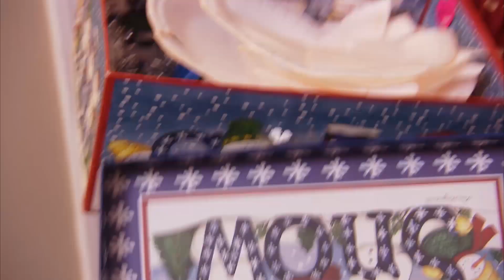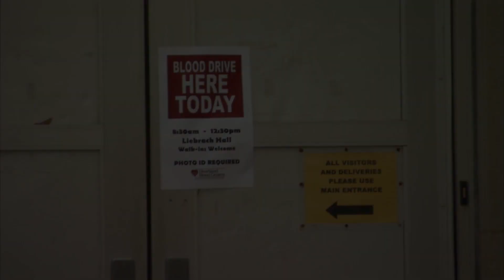Mulher celebra o Natal três dias depois para obter decorações de graça | Muquiranas | TLC Brasil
Shannyn Allan se recusa a gastar muito dinheiro no Natal, então ela comemora o feriado três dias depois para pegar decorações usadas por seus vizinhos e para obter descontos em lojas.